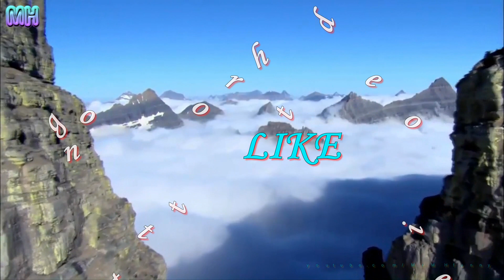Varus Korean pentakill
MH Entertainment is a channel entertainment consists of LOL Epic Champion, LOL WTF Moment, LOL Funny Moment, LOL Epic Moment, LOL Fail Moment, LOL Random Moment ...

- Mr.M H-